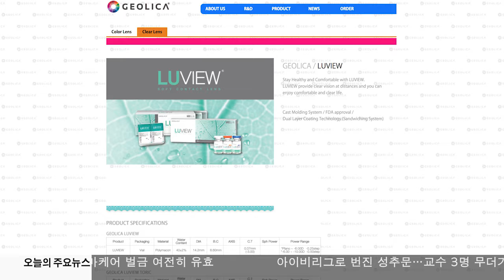10.31.17 KBS America News 한국 콘텍트렌즈 업체 불법 수입 유통 기소